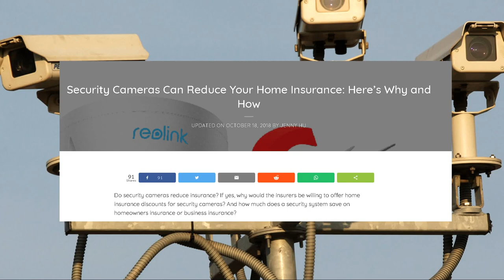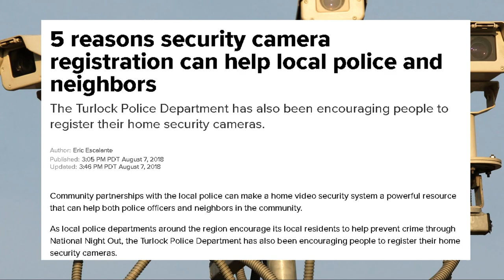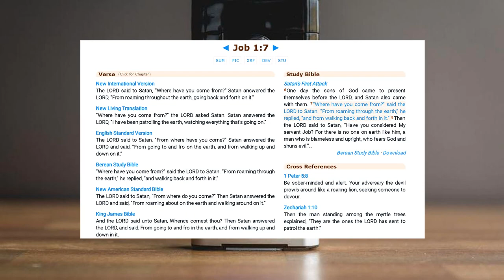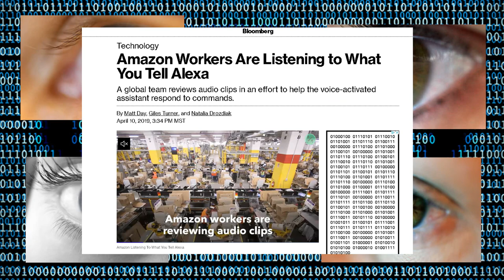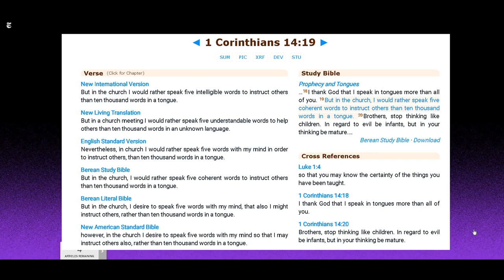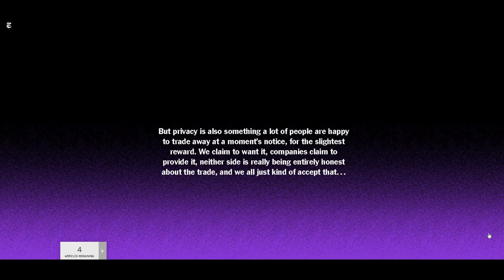Privacy Is A Thing Of The Past, These Technologies Can Be Used More Nefariously Than We Think